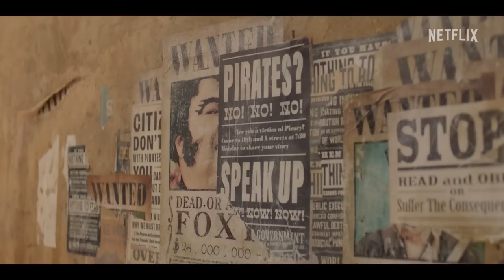ONE PIECE - Official Trailer (2023)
TV-14 | Action, Adventure, Comedy, Drama, Fantasy

In a seafaring world, a young pirate captain sets out with his crew to attain the title of Pirate King, and to discover the mythical treasure known as 'One Piece.'